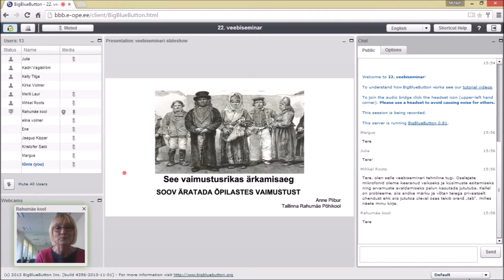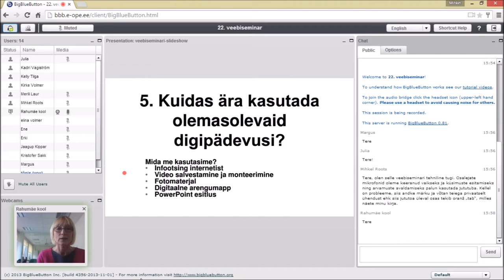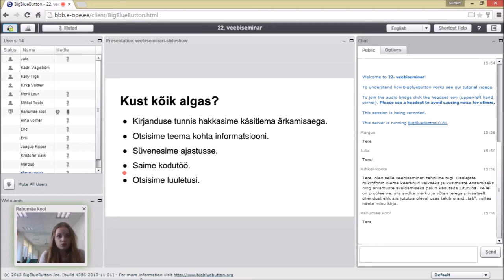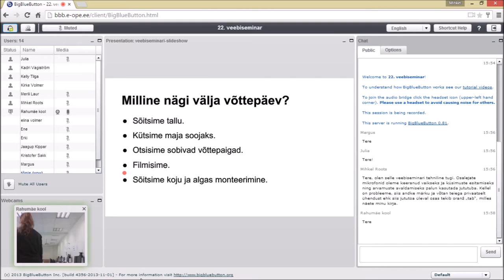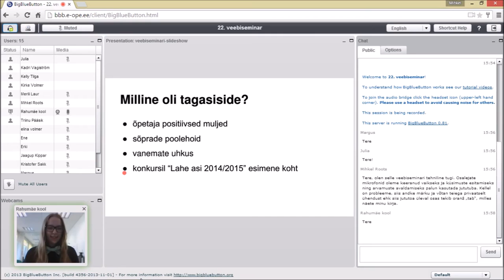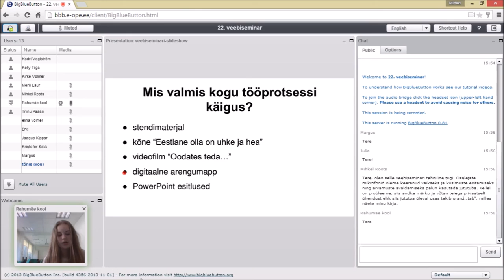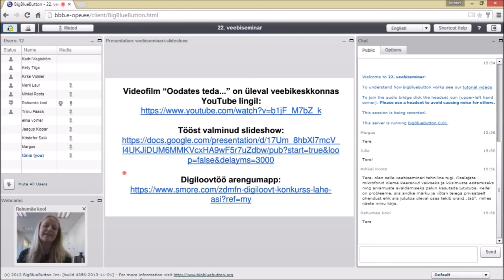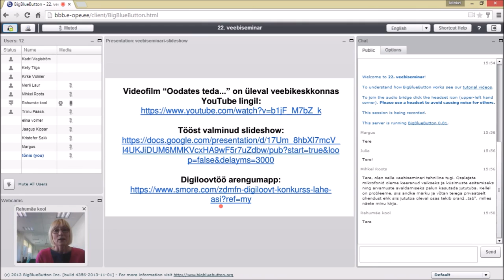“Oodates teda…” Tallinna Rahumäe Põhikool (21.05.2015)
Veebiseminari viisid läbi Tallinna Rahumäe Põhikooli õpilased Kadri Vagiström, Kelly Tilga, Kirke Volmer ja Merili Laur ning juhendaja Anne Piibur.